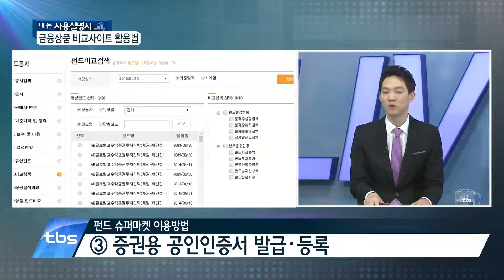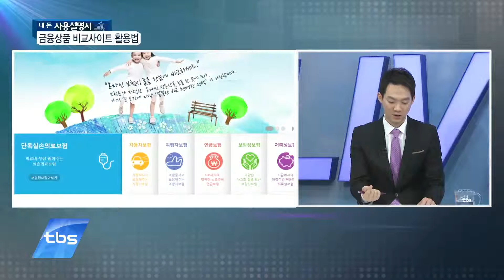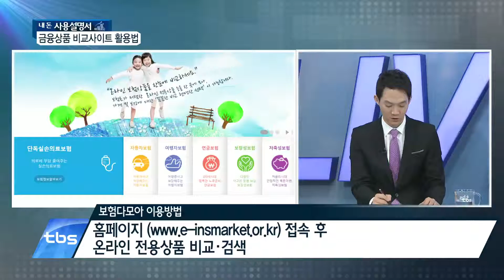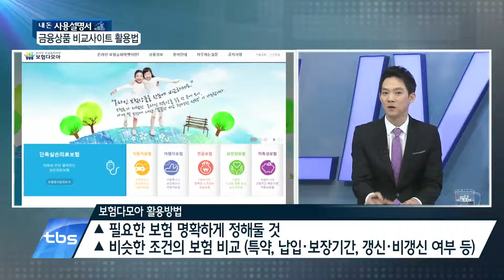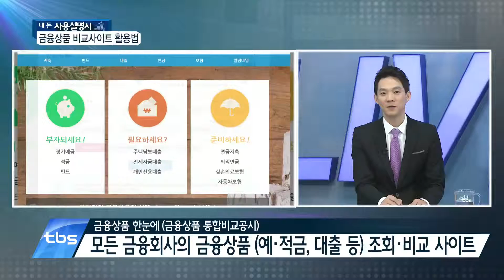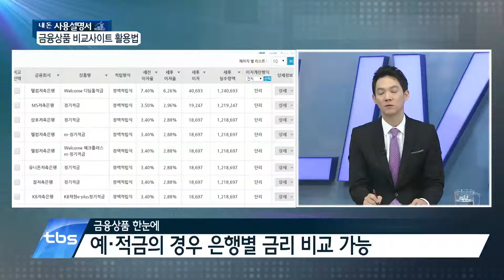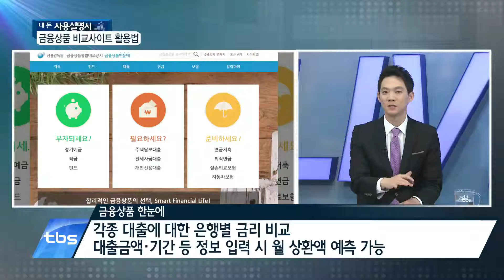[tbsTV]예민수의 시시각각/내 돈 사용설명서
매주 화요일은 내 돈 사용설명서 시간입니다.
돈을 모으고~ 돈을 효과적으로 사용하는 방법에 대해
하나씩 살펴볼텐데요.

오늘은 금융상품 비교사이트 활용법에 대해
iFA행복자산관리연구소 김현우 팀장과 함께 합니다.